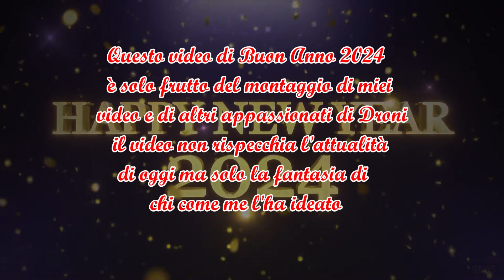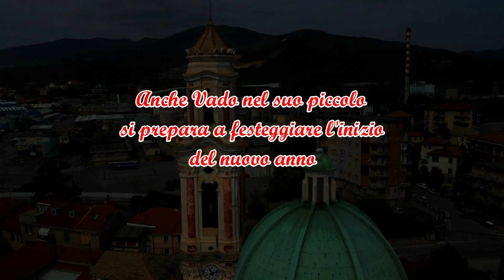Auguri 2024 da Vado Ligure